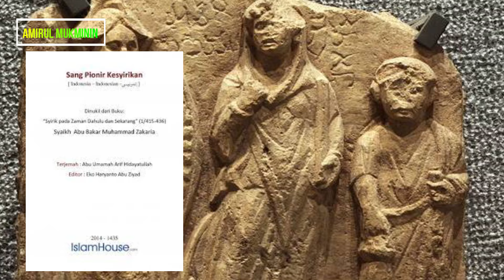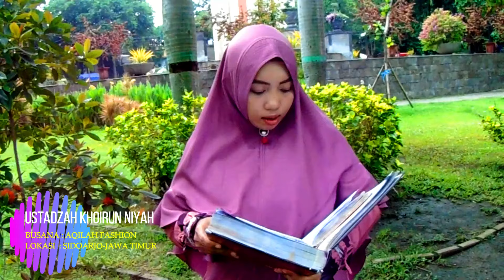Berita Menguncang Dunia 2024_Dua Jamaah Haji Diazab ALLAH Menjadi Batu Karena Zina Di Dalam Kabah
Ahli sejarah Ibnu Ishaq berkata,

“Kaum kafir Quraisy menjadikan Isaf dan Nailah [sebagai berhala sesembahan] di dekat sumur Zamzam, mereka menyembelih qurban di sisi mereka berdua. Isaf dan Nailah dahulunya adalah seorang laki-laki dan wanita dari suku Jurhum –yaitu Isaf bin Baghy dan Nailah binti Diik- Isaf Menzinahi Nailah di dalam Ka’bah, maka Allah mengubah mereka berdua menjadi dua buah batu.”[

‘Aisyah radhiallahu ‘anha berkata,

“Kami dahulunya selalu mendengar kisah mengenai Isaf dan Nailah, mereka berdua adalah laki-laki dan wanita dari suku Jurhum, mereka berdua berzina di dalam Ka’bah, maka Allah mengubah mereka berdua menjadi dua buah batu. Wallahu A’lam.”

Ulama ahli Tafsir Ath-Thabari membawakan atsar dari Asy-Sya’bi,

“Ada sebuah berhala di zaman jahiliyah di Shafa yang bernama “isaf” dan satu lagi berhala di Marwah yang dinamakan Nailah. Masyarakat jahiliyah jika thawaf di Ka’bah, mereka mengusap [mengharap berkah] kedua berhala tersebut. Tatkala datang Islam, kedua berhala tersebut dihancurkan.”

Manusia yang mulia jadi hina dengan kesyirikan

Lihat bagaimana dua sejoli yang seharusnya diberi hukuman atau bahkan dicemooh oleh orang malah disembah dan diagungkan oleh pelaku kesyirikan.

Syaikh Muhammad bin Jamil Zainu rahimahullah berkata,

“Syirik adalah kehinaan bagi manusia, syirik adalah kehinaan bagi kemuliaan manusia, perendahan derajat dan kedudukan mereka. Allah telah menjadikan mereka khalifah di muka bumi, memuliakan mereka, mengajarkan mereka nama-nama semua, menundukkan bagi mereka apa yang ada di langit dan di bumi seluruhnya dan menjadikan kebahagiaan bagi mereka apa yang ada di alam semesta. Akan tetapi mereka membodohi diri mereka sendiri. Mereka menjadikan berbagai unsur di semesta ini sebagai tuhan yang disembah, menundukkan diri dan merendahkan diri padanya.

Contoh lainnya hinanya pelaku kesyirikan

-seseorang harus permisi dan takut ketika lewat pohon yang angker kemudian memberikan sesaji supaya yang lewat tidak diganggu. Padahal manusia tidak perlu takut dengan hal seperti ini

-memberi sesembahan sesajen kepada Ratu pantai selatan setiap tahun atau kepada makhluk halus penjaga gunung merapi. Padahal ini tidak perlu, menghinakan manusia dan membuang-buang waktu, tenaga dan harta.

Demikianlah para pelaku kseyirikan hina bahkan lebih hina dan sesat dari binatang ternak, karena binatang ternak saja terkadang saling serang dengan binatang ternak yang lain. Akan tetapi pelaku kesyirikan malah mengagungkannya. Allah Ta’ala berfirman,

أَمْ تَحْسَبُ أَنَّ أَكْثَرَهُمْ يَسْمَعُونَ أَوْ يَعْقِلُونَ إِنْ هُمْ إِلَّا كَالْأَنْعَامِ بَلْ هُمْ أَضَلُّ سَبِيلاً

 “Atau apakah kamu mengira bahwa kebanyakan mereka itu mendengar atau memahami? Mereka itu tidak lain hanyalah seperti binatang ternak, bahkan mereka lebih sesat jalannya (dari binatang ternak itu).” (QS. Al-Furqon:44).

وَمَن يُشْرِكْ بِاللَّهِ فَكَأَنَّمَا خَرَّ مِنَ السَّمَاء فَتَخْطَفُهُ الطَّيْرُ أَوْ تَهْوِي بِهِ الرِّيحُ فِي مَكَانٍ سَحِيقٍ

“Barangsiapa mempersekutukan sesuatu dengan Allah, maka adalah ia seolah-olah jatuh dari langit lalu disambar oleh burung, atau diterbangkan angin ke tempat yang jauh.” [Al-Hajj: 31]

Syaikh Abdurrahman bin Nashir As-Sa’di menafsirkan,

كذلك المشرك، فالإيمان بمنزلة السماء، محفوظة مرفوعة. ومن ترك الإيمان، بمنزلة الساقط من السماء، عرضة للآفات والبليات، فإما أن تخطفه الطير فتقطعه أعضاء، كذلك المشرك إذا ترك الاعتصام بالإيمان تخطفته الشياطين من كل جانب، ومزقوه، وأذهبوا عليه دينه ودنياه

“Demikianlah kesyirikan, keimanan sebagaimana langit, ia terjaga dan tinggi, barangsiapa yang meninggalkan keimanan, maka sebagaimana benda yang jatuh dari langit, maka  akan mudah mengalami gangguan dan godaan, bisa jadi disambar oleh burung lalu memotong angota tubuh. Demikian juga pelaku kesyirikan, jika meninggalkan berpegang teguh dengan keimanan, maka akan digoda oleh syaitan dari segala sisi, lalu merobek-robeknya dan menghancurkan agama dan dunianya.”[5]

wa shallallahu ‘ala nabiyyina Muhammad wa ‘ala alihi wa shahbihi wa sallam